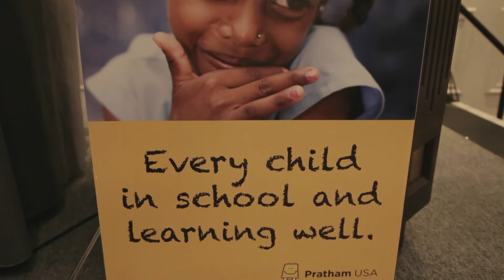Panel Discussion — Investing in India: Opportunities and Challenges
An exclusive, in-depth discussion on the investment opportunities and challenges facing India, including the demographic dividend, potential increase in FDI and the growing consumer base.

Featuring:

Introductory Remarks by Arvind Panagariya, Vice Chairman, NITI Aayog, Government of India

Panelists

Mukesh Aghi, PhD, President, US-India Business Council; Chief Executive and Member of Board, L&T Infotech; J.R.D. Tata Leadership Awardee

William E. Ford, CEO, General Atlantic, a leading global growth equity firm and significant investor in India

Seema Mody, Global Markets Commentator, CNBC, previously hosted CNBC's Worldwide Market Exchange in London and TV18 in Mumbai

Parag Saxena (Moderator), Founding General Partner and CEO, New Silk Route; has been a member of the Foreign Direct Investment Task Force, Government of India

Shekhar Shah, PhD, Director-General of NCAER, India's oldest and largest independent economic policy research institute; former Regional Economic Advisor for South Asia at the World Bank